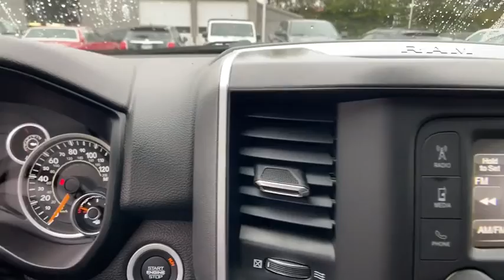2021 Ram 1500 Atlanta, Sandy Springs, Johns Creek, Roswell, Alpharetta, GA M87003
Diamond Black Crystal Pearlcoat New 2021 Ram 1500 available in Atlanta, Georgia at Landmark CDJR Fiat of Atlanta. Servicing the Sandy Springs, Johns Creek, Roswell,  Alpharetta, GA area.

Price includes: $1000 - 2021 National Retail Consumer Cash 21CM1. Exp. 11/02/2020 $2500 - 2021 Retail Bonus Cash 21CMA1. Exp. 11/02/2020